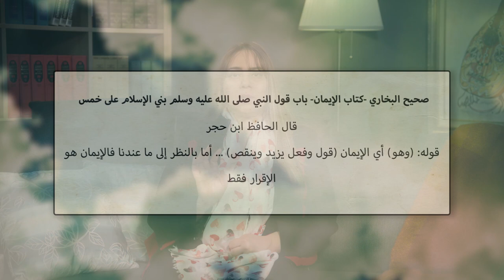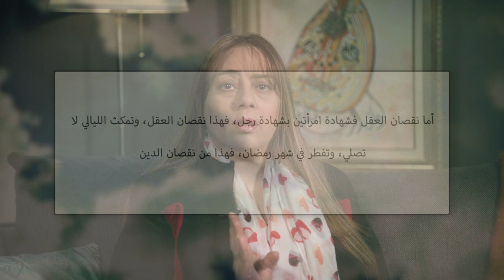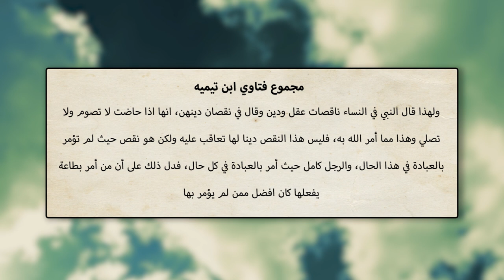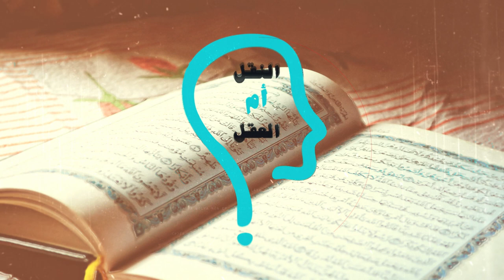برنامج النقل أم العقل - الحلقة 56 - المرأة المسلمة مرجئة